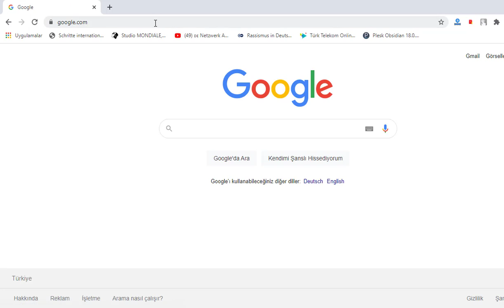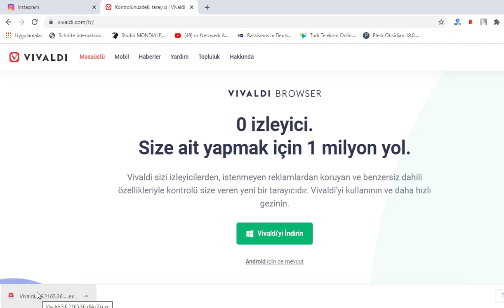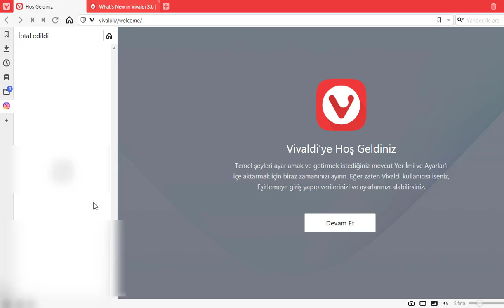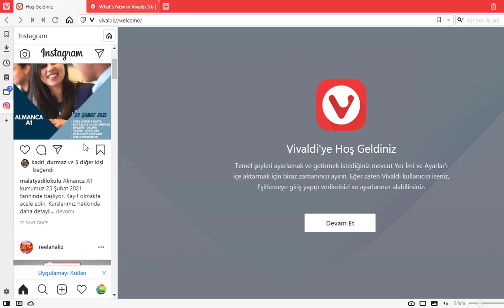Bilgisayardan Instagram'a nasıl girilir ve nasıl paylaşım yapılır?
Bu videomuzda bilgisayardan instagrama girmeyi ve bilgisayardan instagramda paylaşım yapmayı öğreneceğiz. Bilgisayardan instagramda paylaşım yapmak için vivaldi internet tarayıcısını kullanacağız ve oldukça basit bir yöntemle instagramda paylaşım yapacağız.